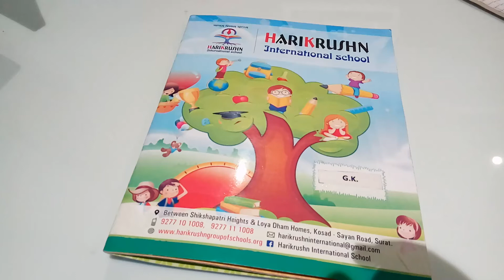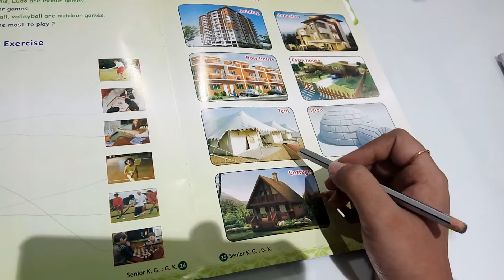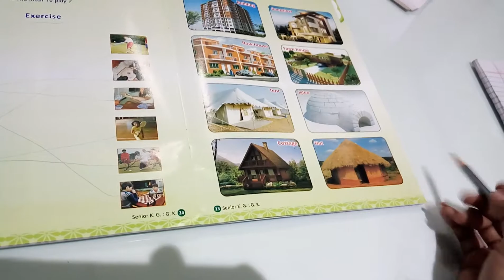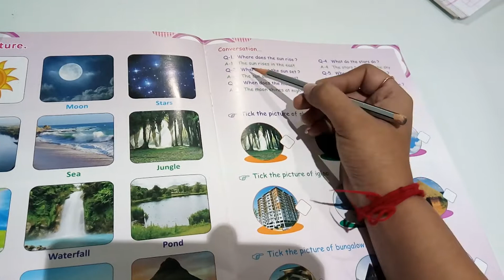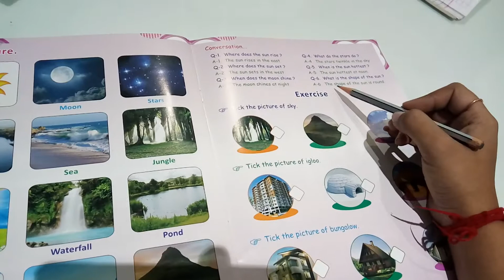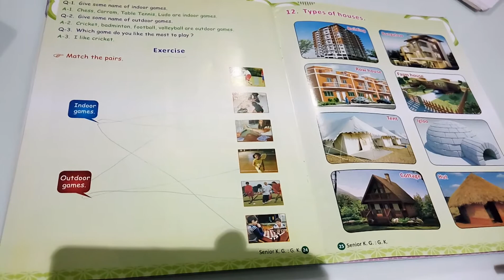STD – SR.KG || SUB: G.K. || HARIKRUSHN INTERNATIONAL SCHOOL